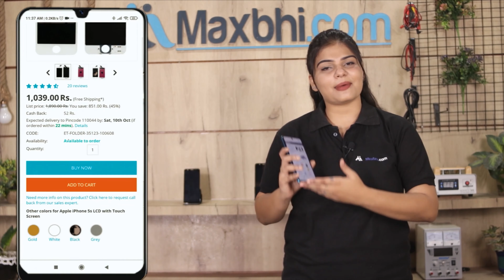Buy Samsung Galaxy A03s Back Panel, Free Delivery High Quality Best Price Maxbhi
Damaged Back Panel in your Samsung Galaxy A03s? The replacement Back Panel for Samsung Galaxy A03s comes with replacement warranty and the shipping is done in secured packing to make sure you get the product in perfect shape.